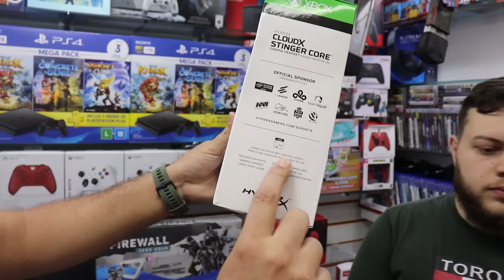ULTIMA PROMOÇÃO DO ANO DA PORTAL GAMES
CANAL DE GAMES
DYDHO GAMES
Instagram Loja Portal Games
Rua Sta Efigênia, 180
Loja 19 Centro-SP